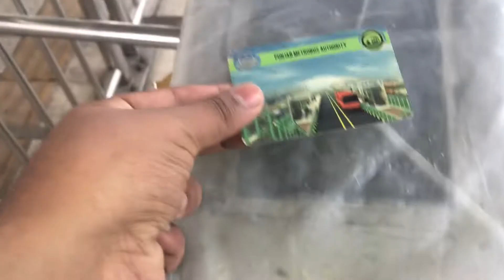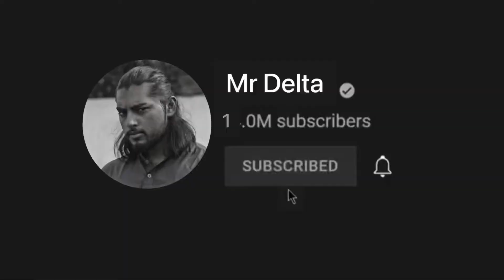Mehngy PETROL ka ALAAG mil Gyaa | Pakistani Vlogger | Mr Delta | Vlogs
mujhy Mehngy PETROL ka ALAAG mil Gyaa | Pakistani Vlogger | Mr Delta | Vlogs

,Ghar bhi mil gya,My Mini Goat Farm 🥰,cat videos,

         SHAHRUKH KO MUJHE ALAG KARDIYA||PUNJAB AA RAHE HAIN BY ROAD FIRST TIME||SHAHRUKH AJMAL VLOGS

Ami humry sth Q nhe rahtii or sth Q nhe aai ! Aj sarii bat clear ! Going to punjab on the way .,

New Kbooter agaiy 😍

1st time by road punjab ka safar shuro ho gya | full injoy krty huy gai